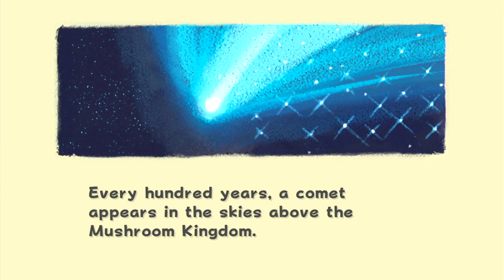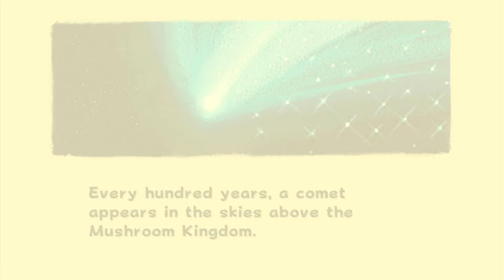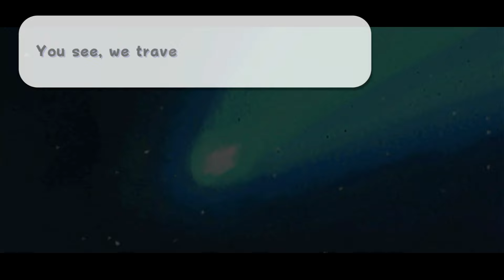ASMR - SUPER MARIO GALAXY (Wii/Switch) - Relaxing Whispered Gameplay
Welcome to Mario Mayhem 2024! All month long I'll be doing (mostly) Super Mario themed ASMR content. We start off with Super Mario Galaxy for The Nintendo Wii. Let's play this fun 3d platformer adventure while I relax you with soothing whispers and controller button pressing. Great way to chill out and fall asleep.

This video contains:
-Whispers & Rambling
-Soothing controller sounds

From Wikipedia:
Super Mario Galaxy[b] is a 2007 platform game developed and published by Nintendo for the Wii. It is the third 3D game in the Super Mario series. As Mario, the player embarks on a quest to rescue Princess Peach, save the universe from Bowser, and collect 120 Power Stars, after which the player can play the game as Luigi for a more difficult experience. The levels consist of galaxies filled with minor planets and worlds, with different variations of gravity, the central element of gameplay. The player character is controlled using the Wii Remote and Nunchuk and completes missions, fights bosses, and reaches certain areas to collect Power Stars. Certain levels use the motion-based Wii Remote functions.